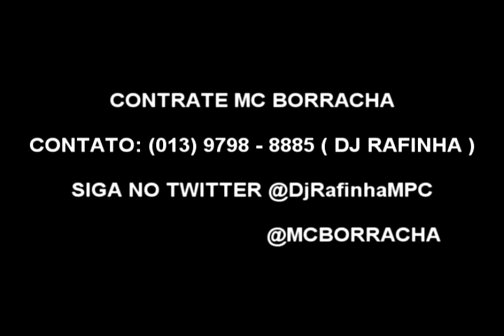MC BORRACHA - MULHER DO BOLEIRO ((( DJ RAFINHA PRODUÇÕES ))) EXPLOSÃO DO FUNK